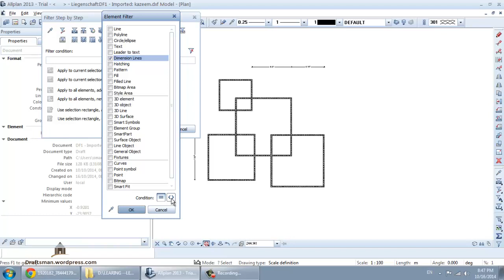allplan 23 filter step by step